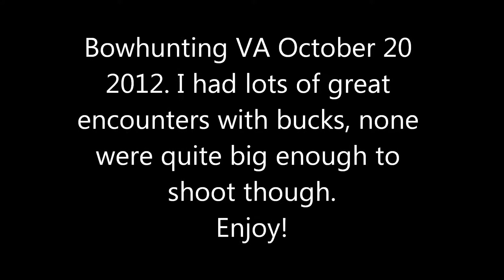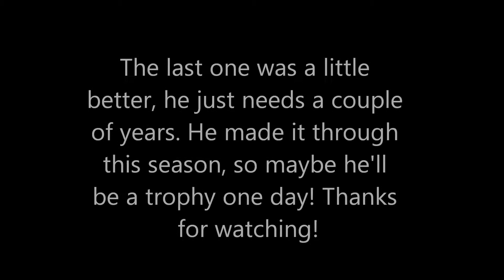Bowhunting Virginia October 20, 2012 Self Filmed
I spent this day hunting one of my favorite stands. I hunted it in the morning and afternoon, and I had some great encounters with bucks. I got some pretty good footage. Enjoy!